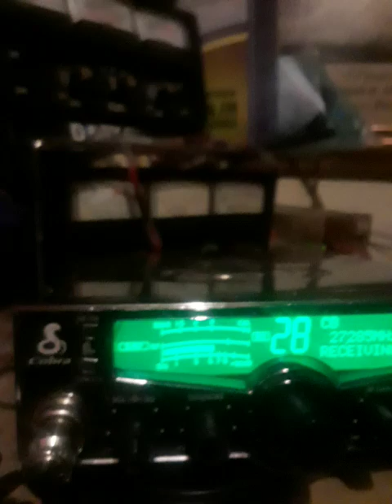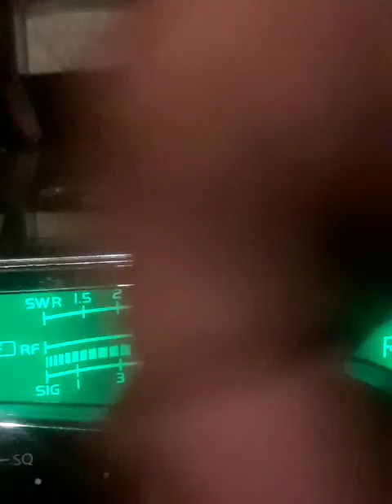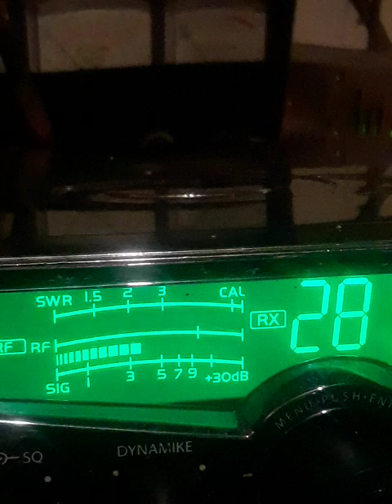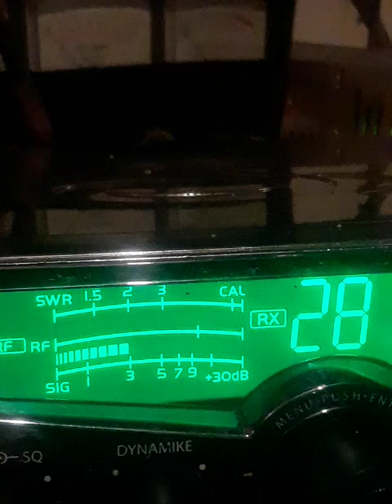July 6, 2024